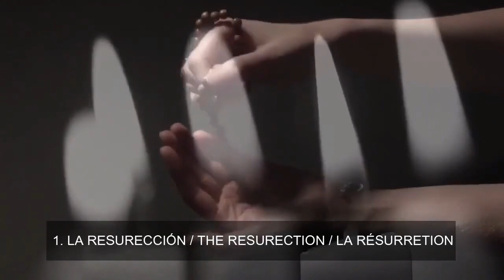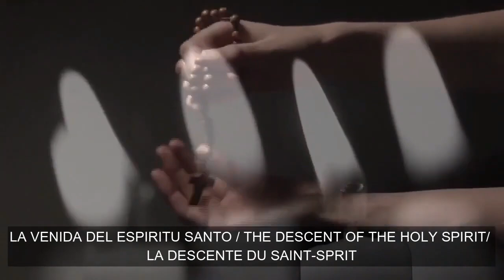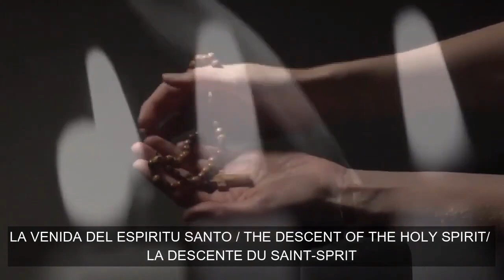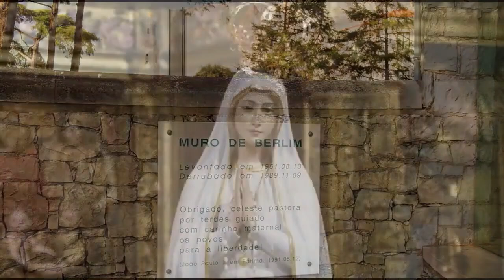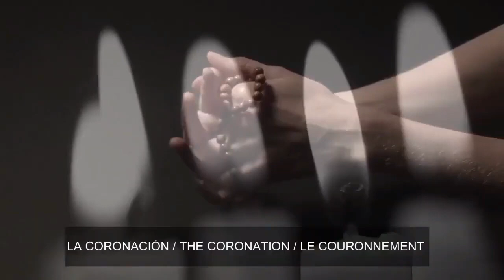𝐒𝐚𝐧𝐭𝐨 𝐑𝐨𝐬𝐚𝐫𝐢𝐨 en 5 idiomas por 𝐄𝐮𝐫𝐨𝐩𝐚 y el FIN de la 𝐚𝐠𝐞𝐧𝐝𝐚𝟐𝟎𝟑𝟎 (NATIVIDAD DE LA VIRGEN)